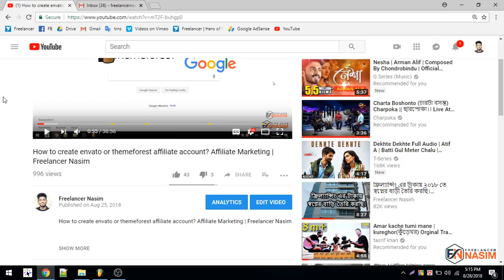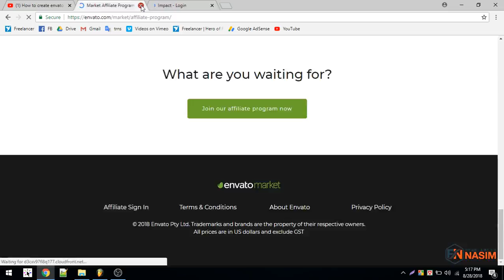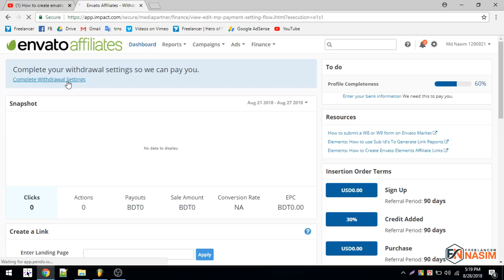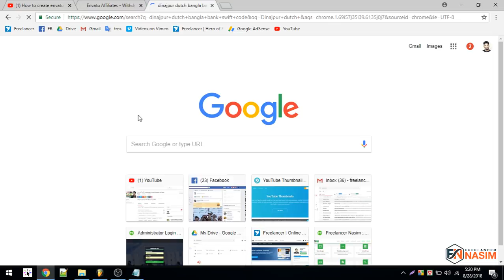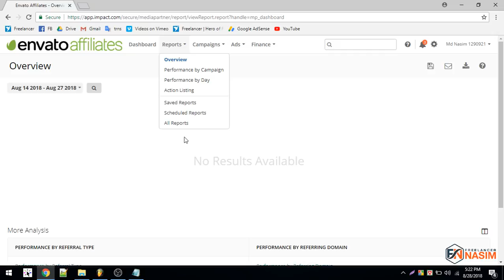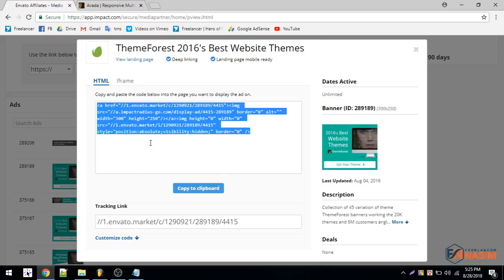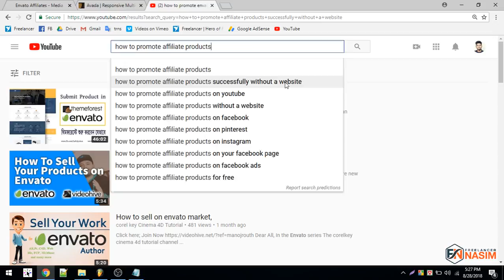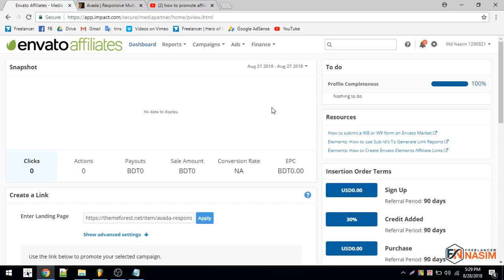Envato Affiliate marketing tutorial for beginners | How to get approved on envato | Freelancer Nasim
How to apply on Envato Affiliate program?